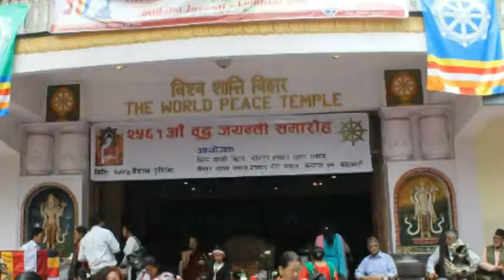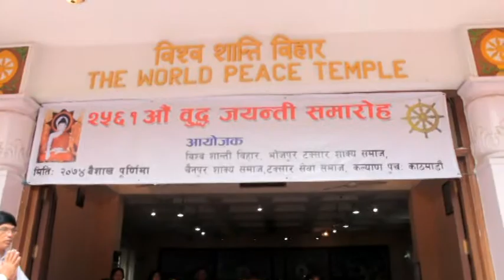२५६१ औं बुद्ध जयन्ती यसरी मनाईयो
This channel is a Registered Business under the Company Registration Act. Anybody who is found reporting this channel for copyright in an unauthorized way shall be reported to Cyber Department of Police in Nepal and will be punished under the law.

Sajha Vision TV is one of the biggest libraries of exclusive Nepali different kinds of field such as politics, crime, corruption, social issues and some others interesting content as well. With the hottest entertainment news, events report, celebrity interviews and reviews. Sajha Vision TV is a channel of choice for millions around the world.

DON'T BE JEALOUS OF OTHER' S SUCCESS DO YOUR OWN WORK.
Sajha Vision TV  is authorized to upload this video. Using of this video on other channels without prior permission will be strictly prohibited. (Embedding to the websites is allowed)